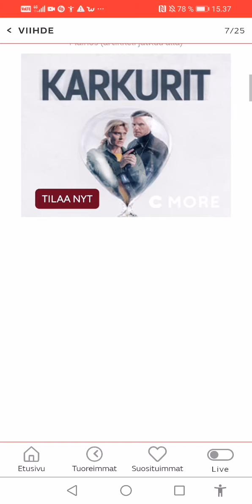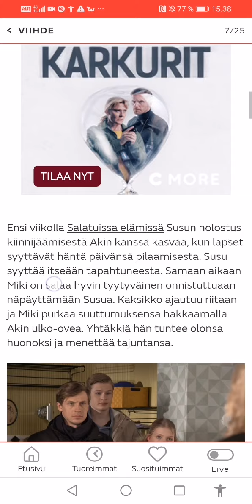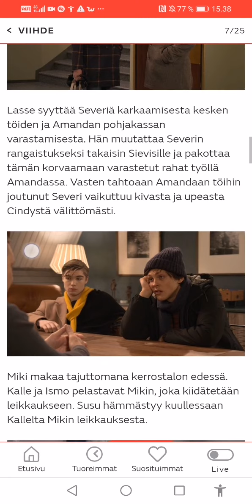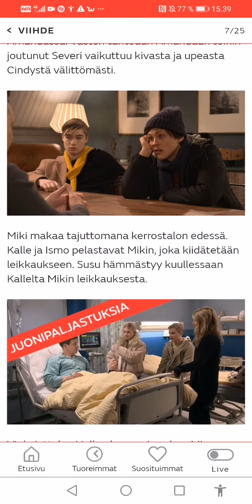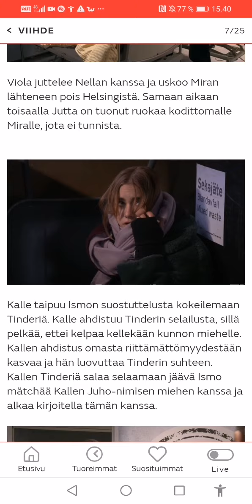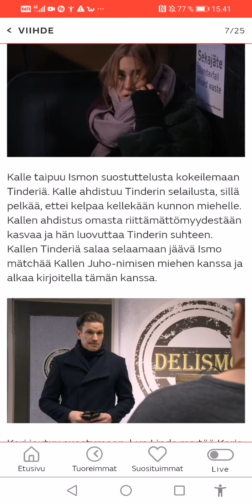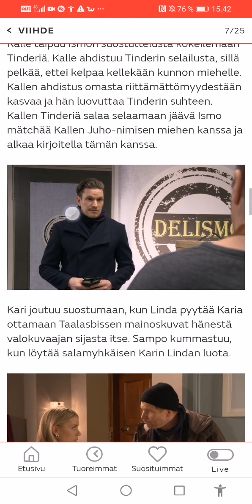Salattujen elämien juonipaljastuksia! Hahmo tuupertuu yllättäen kiidätetään sairaalaan leikkaukseen